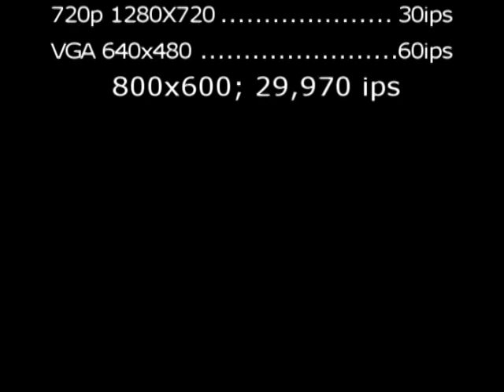MC Laubreçais boismé 2011 matin2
Enduro MC de Laubreçais (79) Boismé